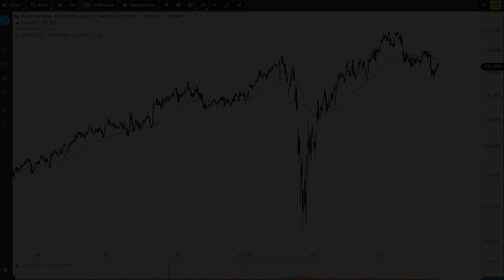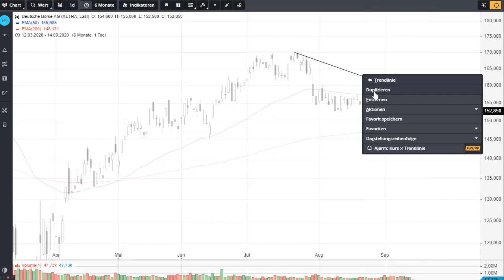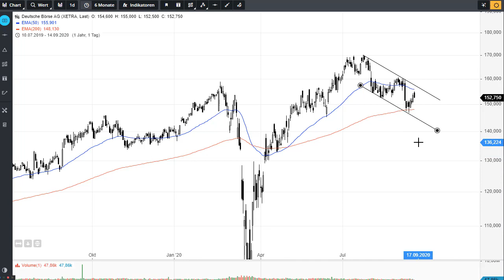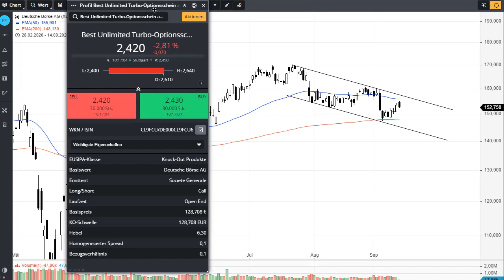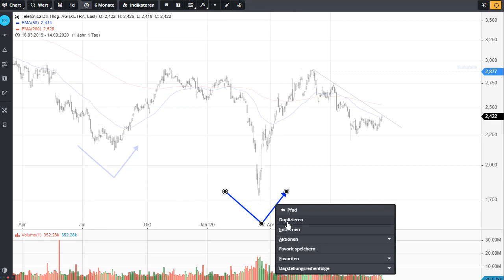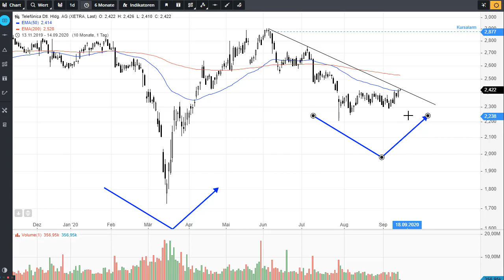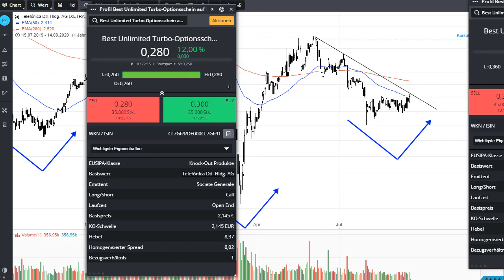Deutsche Börse & Telefonica Deutschland - Starke mittelfristige Chancen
Auf mittelfristiger Ebene haben die Aktien der Deutschen Börse als auch die von Telefonica Dtl. Chancen. In letzterer sind die Käufer bereits um eine Comeback bemüht. In der Deutschen Börse hingegen ist noch Vorsicht geboten. Hier könnte es noch zu einem neuen Tief kommen.